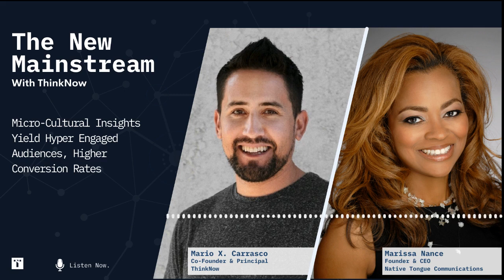Micro Cultural Insights Deliver Hyper Engaged Audiences, Higher Conversions Rates (Full Episode)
After college, Marissa Nance headed to New York City with just enough cash to cover a month of expenses and more than enough talent to land a job at one of the largest advertising agencies in the world.

Fast forward a few years, this pioneering media expert, fearless marketing executive, and groundbreaking content producer with credits like “Survivor,” “Top Chef,” and “The Biggest Loser” to her name, launched Native Tongue Communications (NTC), the first and only minority-and-female-certified media agency in the U.S. committed to bringing to life innovative, thought-provoking and culturally relevant ideas that authentically connect brands to diverse and growing populations.

NTC’s success can be attributed to its concept of “micro-culturalism” which detects variances that differentiate even homogeneous groups. By analyzing consumer behavior at the micro-level, marketers can pick up on the subtle but present nuances that make each group unique. That level of attention fosters a deeper connection with consumers around a common theme, increasing the probability of sales conversions, versus pursuing a broader general market approach that gets the numbers but lacks engagement.

Some marketers reject the notion of micro-culturalism for fear of being “too niche.” Yet, data shows that companies who make an effort to understand consumers at the micro-level create more relevant experiences which yield better results.

In this episode of The New Mainstream podcast, Marissa Nance, Founder and CEO of Native Tongue Communications, discusses how micro-cultural insights can help marketers use empathy to improve marketing performance.